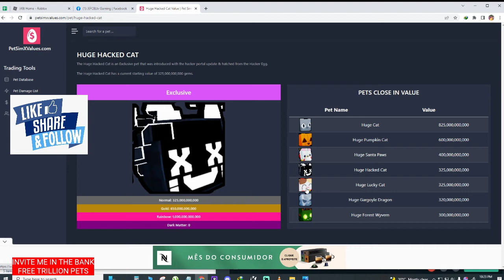Pet Simulator X New Update Spoiler 99% sure NEW PETS pics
I will show the new pet pictures but not yet official